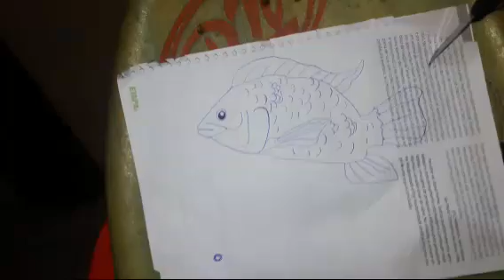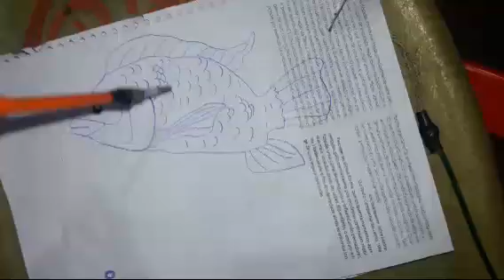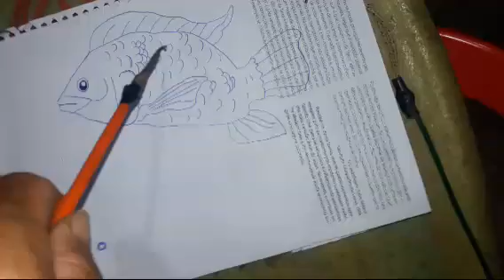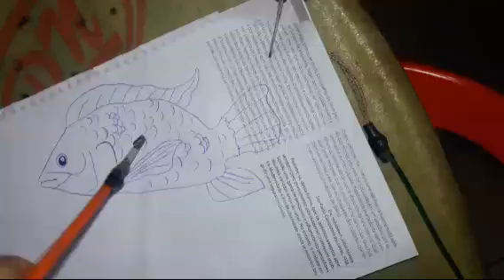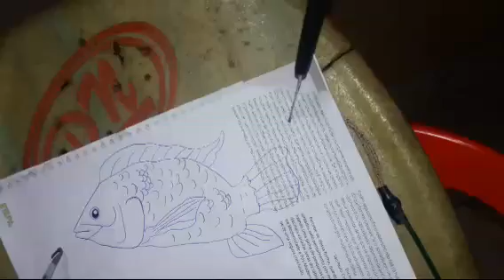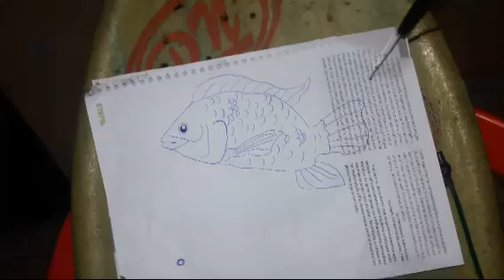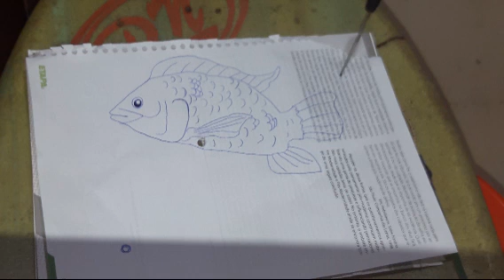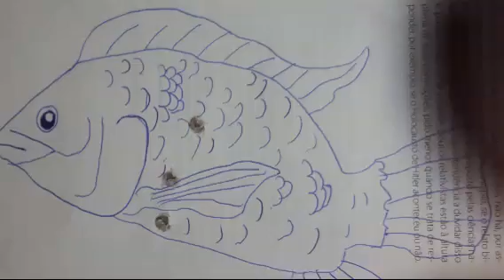como pesca com balestra 50libras